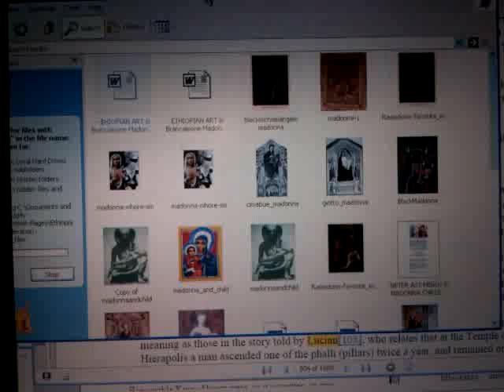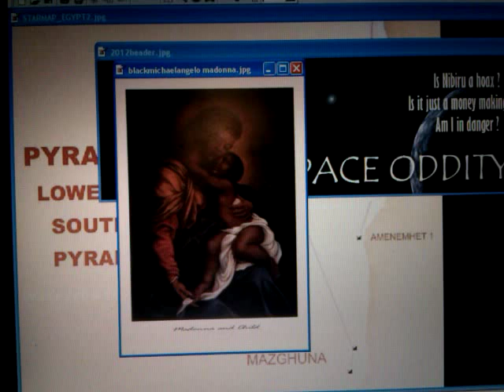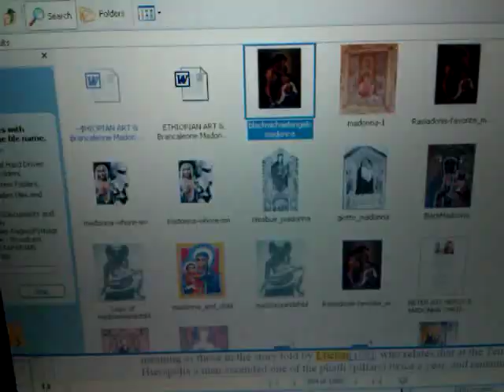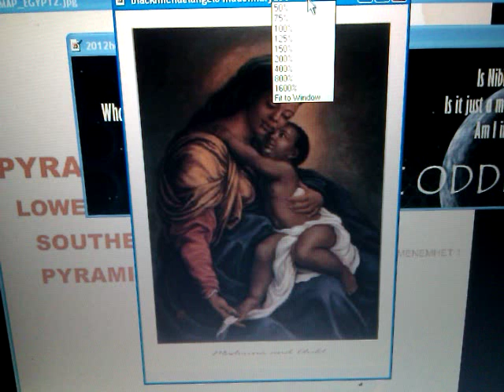MELKAM LIDETE YESUS: A Rastafarian SHABBAT SHALOM Reflection On The Annuncation - January 7th 2012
Rastafarian Beta Israel Black Jews Sabbath Amharic Torah portion Ethiopic melkam lidet EOTC Ethiopian Christmas Black Madonna Jesus Christ Yeshua Messiah Moshiyach Orthodox Church Africa "Rastafari Movement" Holy Gospel January 7th 2012 Hebrew